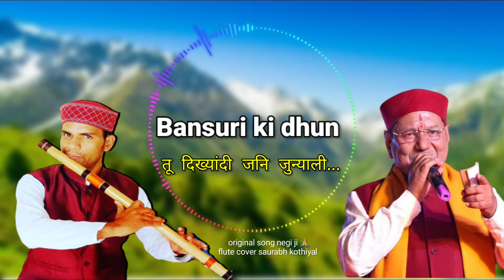bansuri ki dhun | flute music | pahadi flute music | saurabh kothiyal